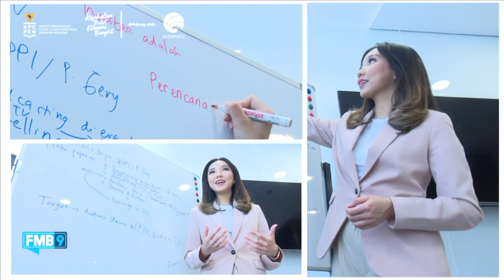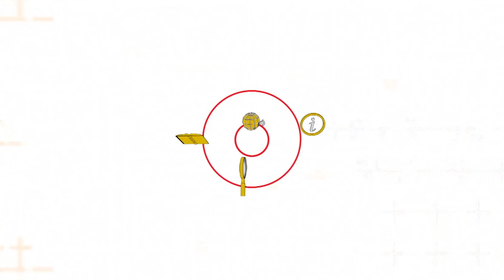INFONOMIC EPISODE 25: JANGAN TERLENA PESTA DISKON, HATI-HATI KANTONG JEBOL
Adalah hal yang wajar membeli barang diskon, apalagi sekarang banyak aplikasi yang memudahkan memilih barang dengan potongan harga tinggi. Namun gara-gara tergiur harga barang yang murah, kadang kita malah kebablasan, lupa pada tujuan membeli barang diskon adalah untuk berhemat. Akibatnya kantong jebol dan banyak barang terbengkalai tak berguna.

Untuk itu Brenda Andrina, seorang perencana keuangan muda dan konten creator, akan menjawab pertanyaan seputar pesta diskon, dan bagaimana trik membeli atau menjual barang dengan potongan harga.

Saksikan INFONOMIC di Platform berikut:
YT KEMKOMINFO TV
YT LAWAN COVID
YT CNN Indonesia
FB KemkominfoTV

Line: @kemkominfo